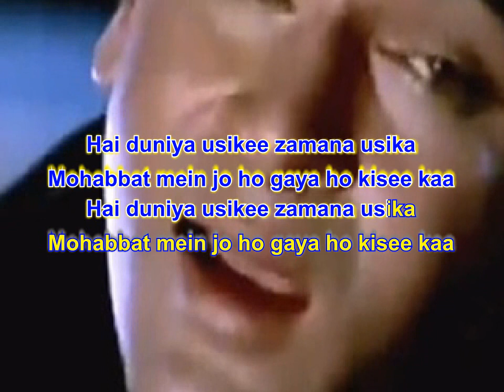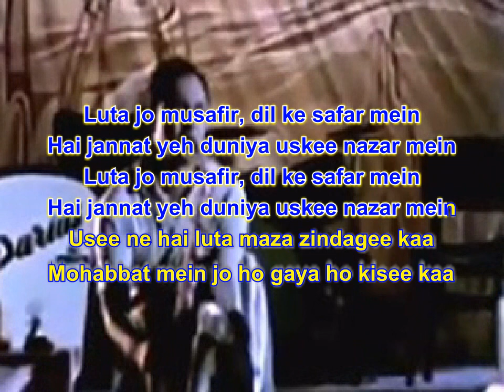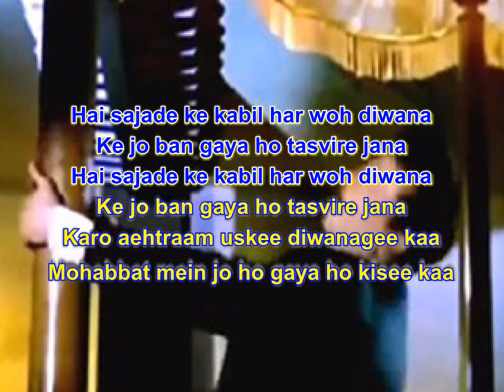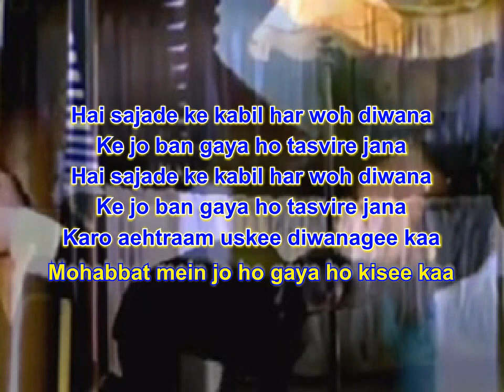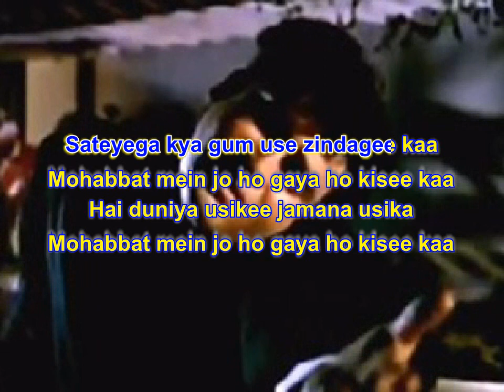Hai Duniya Usiki karaoke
Song  : Hai Duniya Usikee Jamana Usika
Movie : Kashmir Ki Kali
Singer : Mohammad Rafi
Lyricist : S H Bihari